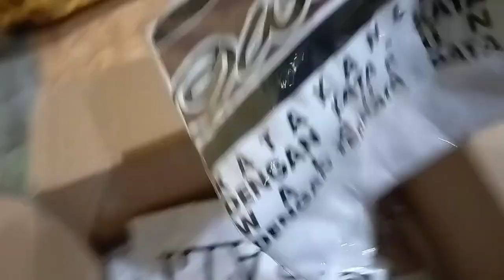DAPAT KAOS DARI BALI || RYAN HABIS MENCARI KEBUTUHAN